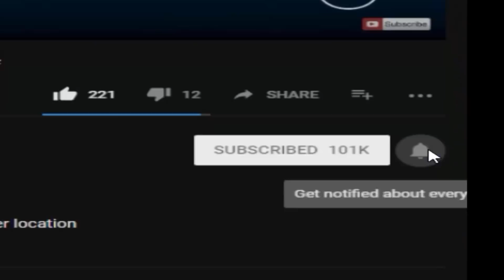Five Nights With SpringBonnie's: Chapter 1: Broken Dreams Early Access